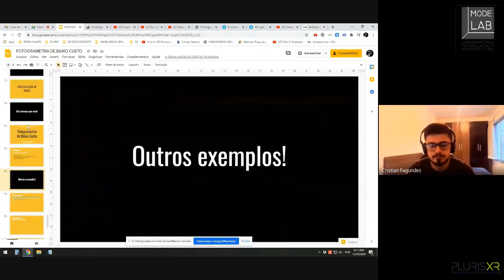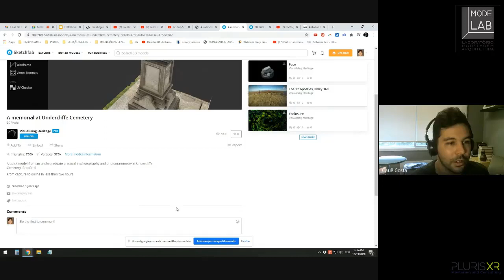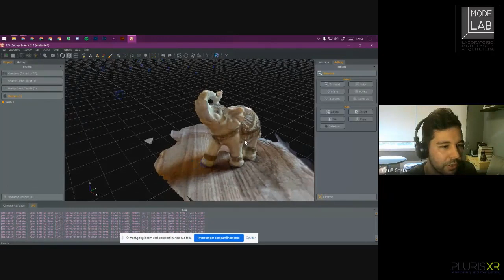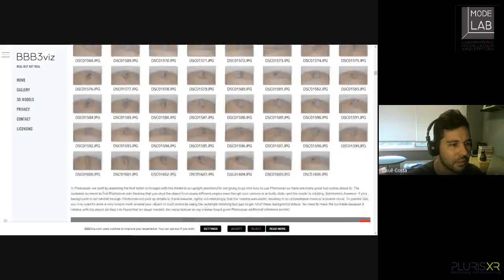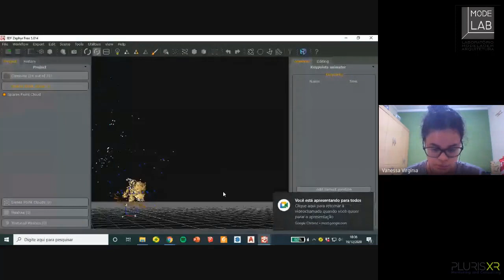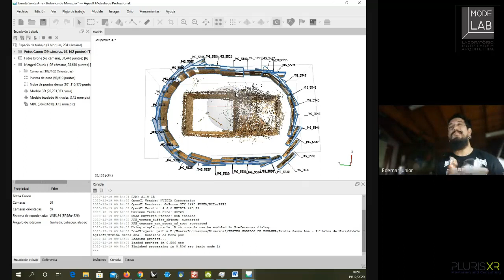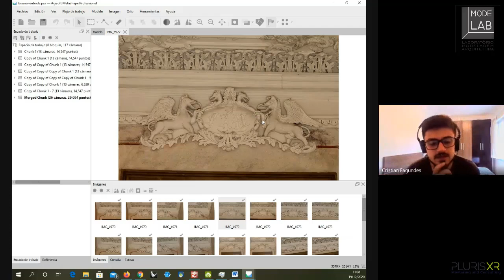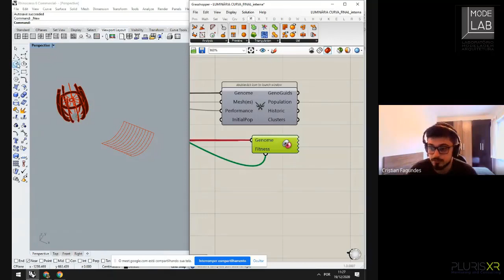Fotogrametria de Baixo Custo - Parte 03 de 03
Curso Ministrado pelos Mestres Cauê Costa e Cristian Fagundes da Pluris XR.
Promovido pelo Laboratório ModeLAB da UFSM pelo projeto "Tecnologia Aplicada a Construção - TAC" .